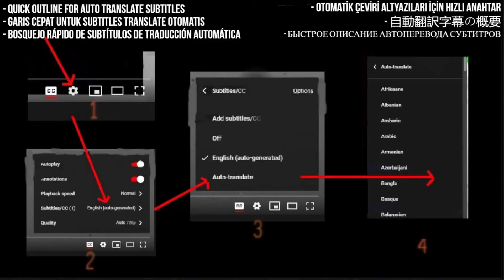Mari Bella Reaction -somebody-to-love - Requested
Join me as I react to the incredible Mari Bella's rendition of "Somebody to Love" for the first time! Her voice, talent, and emotion in this performance are nothing short of breathtaking. Watch along as I experience this powerful cover of a timeless classic.

My Links